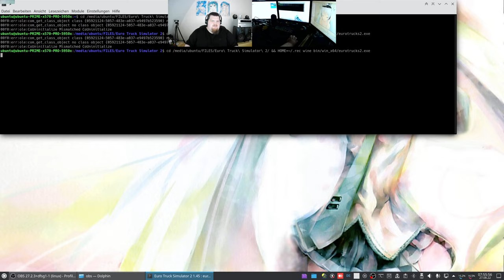Let´s Play ETS2 - Euro Truck Simulator 2 #067